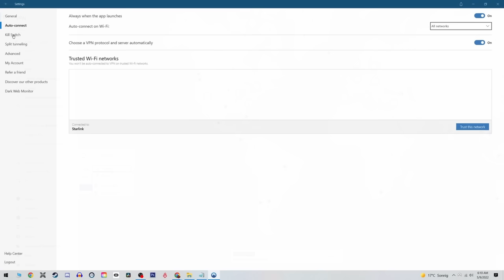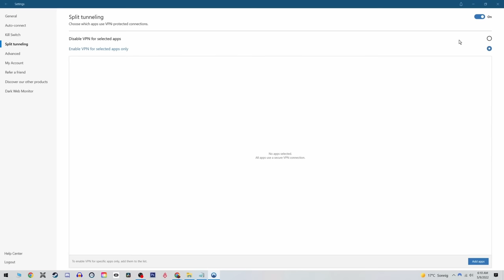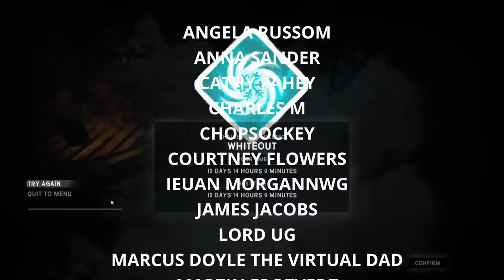The Long Dark Challenges - Whiteout - Episode 8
The survivor spawns inside the Quonset Gas Station with 2000 calories, fully rested, fully warm, and with no thirst. The survivor's inventory has a bedroll, low grade clothing, and some other miscellaneous items.

A revolver, revolver ammunition, and an energy drink can spawn in the gas station. There are cardboard and wooden boxes that can be broken down, a toilet that contains a small amount of potable water, two work benches, a fire barrel, and a bed along with the normal container-type objects (e.g., metal shelves, filing cabinets, lockers).

As the challenge progresses, the weather gets harsher and hostile animals spawn in greater numbers. Initially however, conditions may still be challenging. Although predator spawns may be less common in the beginning, the player's lack of weapons (unless a revolver and ammunition spawned in the gas station) and protective clothing mean the relatively high density of wolves (and possibly a bear) near Quonset Garage can be deadly. Extra caution is required when entering and leaving the garage or when searching the area for supplies.

Note that the player does not have to survive the prophesied blizzard nor the entire allotted 30 days. Once all the items on the list are inside the gas station, the challenge ends.

Accurize's PC Specs:

OS: Windows 10 Home
CPU: AMD Ryzen 7 2700X 3.70 GHz
RAM: 16 GB
GPU: NVIDIA RTX 2080Ti
PRIMARY STORAGE: Samsung SSD 970 EVO 250 GB
KEYBOARD: Corsair Vengence K65
MOUSE: Razor Death Adder Elite
MIC: BEACN MIC
RECORDING SOFTWARE: OBS
VIDEO EDITING: Davinci Resolve
PHOTO EDITING: Adobe Photoshop 13